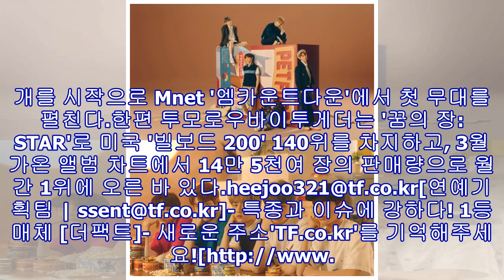투모로우바이투게더, 후속곡 `Cat & Dog` MV 공개..."멍멍+야옹" - 스타투데이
투모로우바이투게더가 후속곡 활동을 펼칠 예정이다. 뮤직비디오에서는 강아지와 고양이를 흉내냈다. /빅히트 엔터테인먼트 제공 [더팩트｜김희주 기자]그룹 투모로우바이투게더가 후속곡 'Cat & Dog' 뮤직비디오에서 강아지와 고양이로 변신했다.투모로우바이투게더(수빈, 연준, 범규, 태현, 휴닝카이 소속사 빅히트 엔터테인먼트는 오늘(25일 0시 빅히트 공식 유튜브 계정과 SNS 채널에 'Cat & Dog’ 뮤직비디오를 공개했다.'Cat & Dog'은 투모로우바이투게더가 지난 3월 발매한 데뷔 앨범 '꿈의 장: STAR'의 수록곡이다. 이 ...